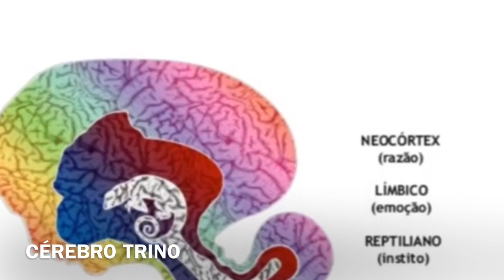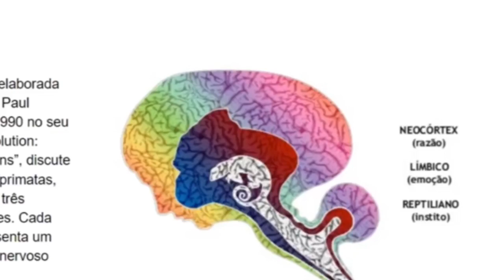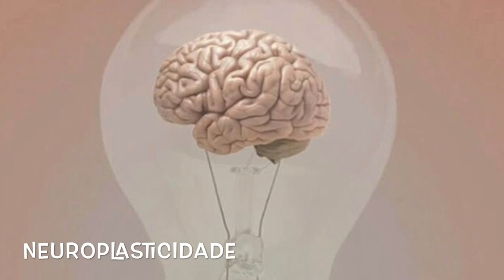MUDE seu COMPORTAMENTO, SENTIMENTOS, PENSAMENTO e EMOÇÕES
FORMAÇÃO LIVRE em NEUROCIÊNCIA aplicada ao COMPORTAMENTO, SENTIMENTOS, PENSAMENTO e EMOÇÕES, oferecida pelo INSTITUTO CÁSSIA RODRIGUES.
  🔬 🔭 📚  um Projeto do Instituto Cássia Rodrigues. FORMAÇÃO LIVRE NEUROCIÊNCIAS.
Estudaremos  sobre a NeuroCiência e  como o CÉREBRO e   todo   o  SISTEMA NERVOSO influenciam   o    comportamento e   são influenciados pelo meio. Na nova TURMA  o aprendizado  será com  APLICAÇÕES PRÁTICAS e  uma DIDÁTICA simples e apurada, onde cada participante será  treinado  para  conteúdos inéditos  de fácil compreensão.

Com  a médica Drª Leila Cruz   (e uma equipe de especialistas do Instituto "Cássia Rodrigues").
INICIO em JUNHO /2018 🙌🏼 ▃▃▃▃▃▃▃▃▃▃▃▃▃▃▃▃▃▃▃▃▃▃▃▃

INVESTIMENTO MENSAL - R$ 350,00 (7  parcelas - sendo a 1a parcela  no ato da inscrição e as outras com cheques pré-datados para o dia de cada módulo).

Carga Horária - 58 horas - 7  encontros  -  4ª feira e 5ª feira  - das 18h50 às 23h00
(módulo com 8 horas).